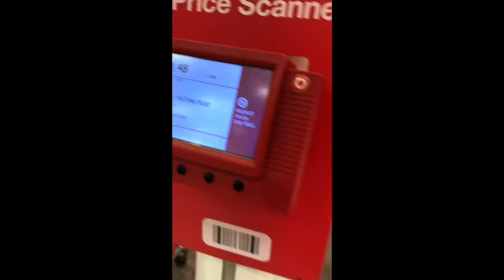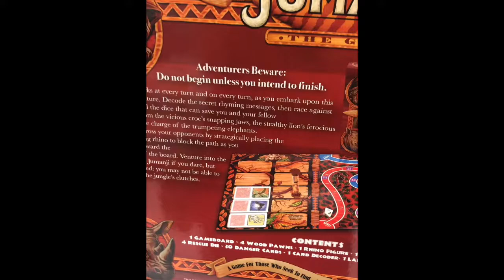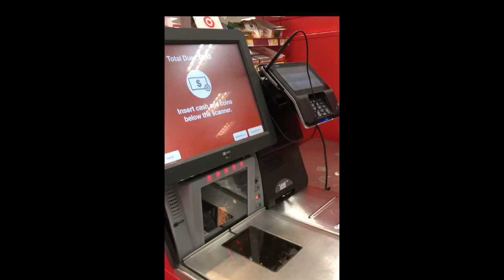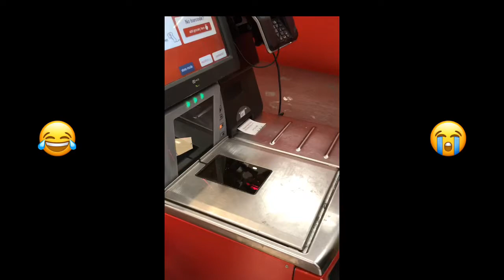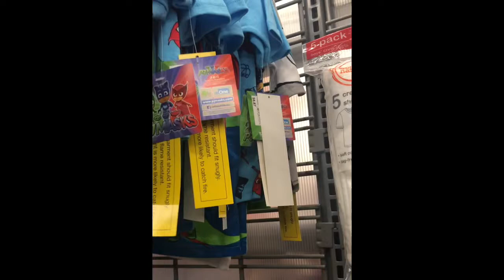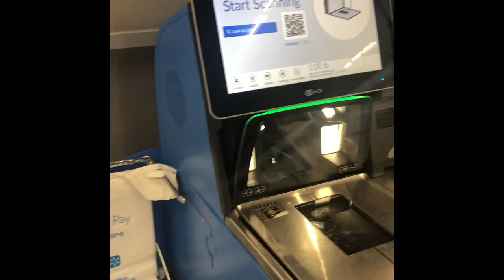I SQUEEZED IN A TOY CHEST || TARGET VS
Portrait Mode
THE LADY BEHIND THE CAMERA GETS PUT INFRONT SEE HOW IT WENT
WALMART VS TARGET WHAT"S YOUR PICK?

What I Use To Make These Vlogs!

SONG BY MALIBU| DRAKE TYPE BEAT
AIRBIT DISTRIBUTION LDT